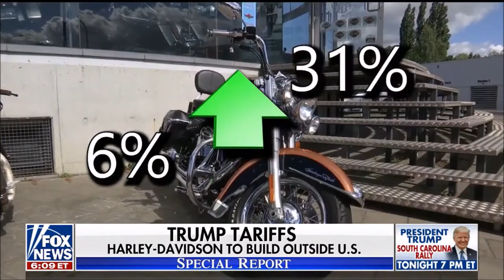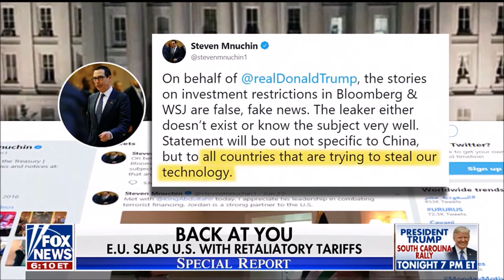Melissa Armo | Fox News | Special Report With Bret Baier